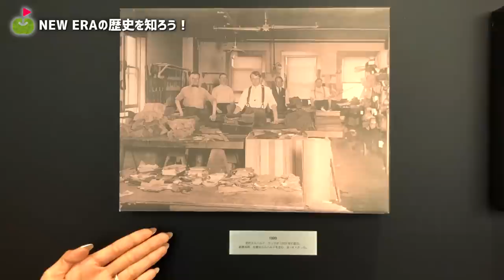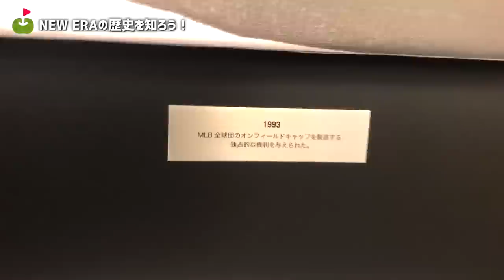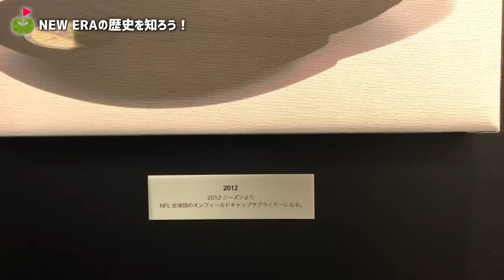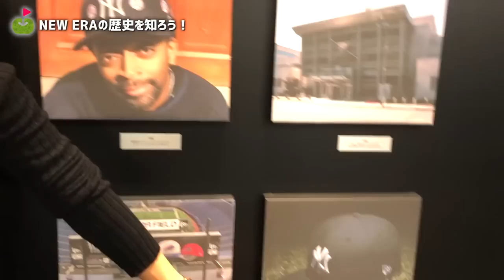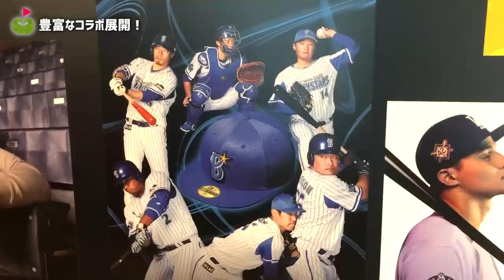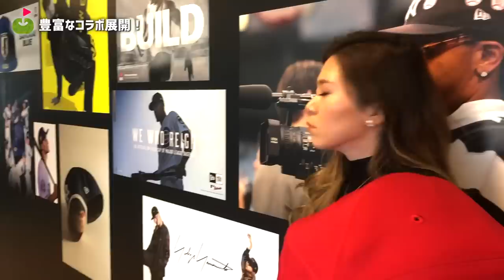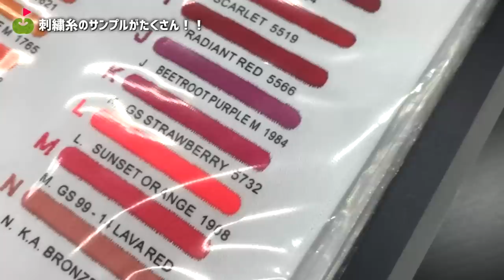ニューエラ×リンゴルフキャップを作るぞ！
ニューエラさんとコラボしてリンゴルフのキャップとバイザーを作ります！
しかも、3/22-24のジャパンゴルフフェアの公式グッズとして限定販売することになりました！
平つばキャップに抵抗のあるみなさんも安心して着用できるようなデザインを目指します。

★ringolfブースの場所は、フードコート、イベントステージ、レクサス、ダンロップブースの近くです。
公式マップでは第2ゾーンになります。

ーーーーー